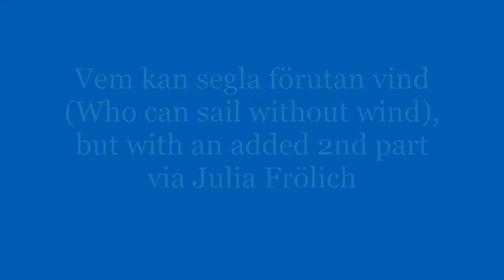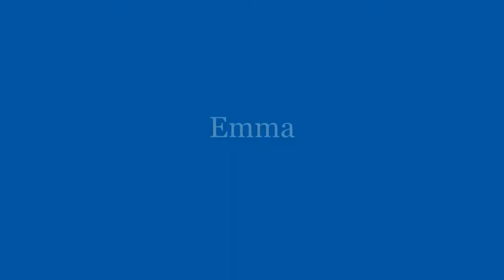Nyckelharpa #5 Demo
Nyckelharpa #5, made by Michael Allen of Cloud Nine Musical Instruments, played by Genelle Denzin.
Vem kan segla förutan vind
Flodens död
Flickorna Svensson
Emma